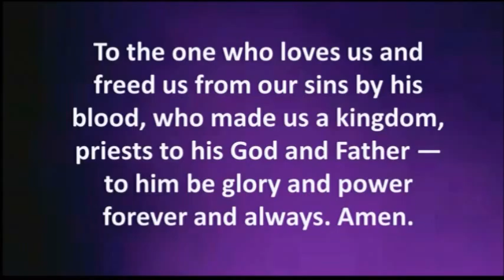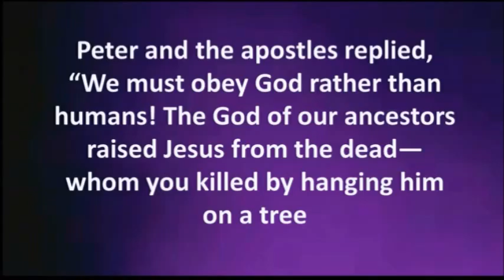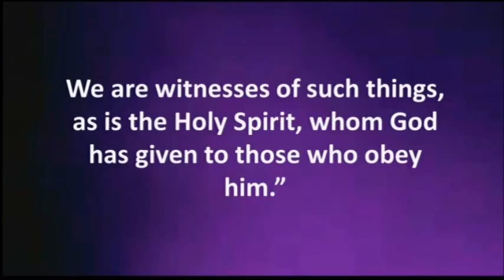Sunday, April 3, 2016